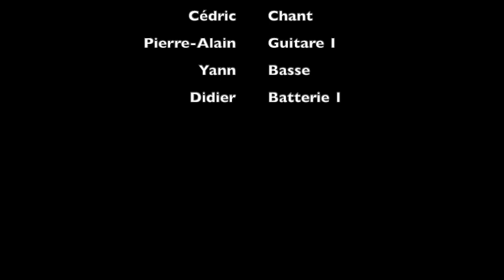Give It Away CEM Rock 2021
Chant: Cedric
Guitare1: Pierre-Alain
Basse: Yann
Batterie: Didier